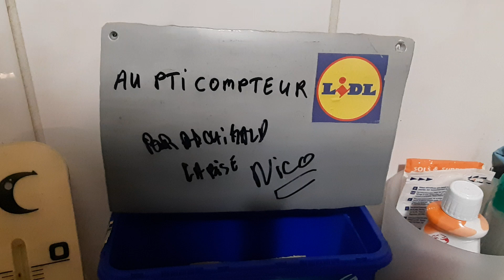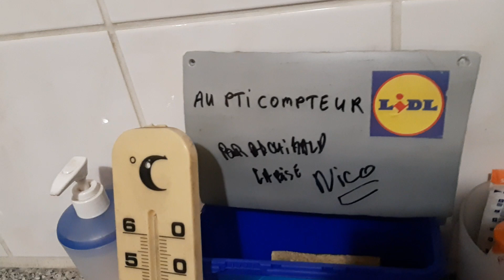TUTO n°−273,15 Brico Caméra Astro 🎥🔭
NE FAITES PAS CA CHEZ VOUS !

01:03:56